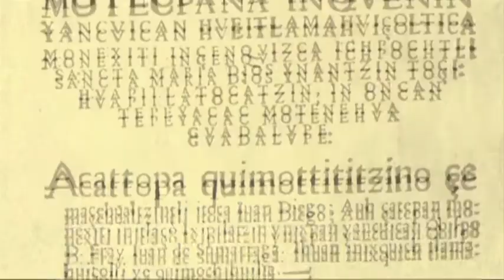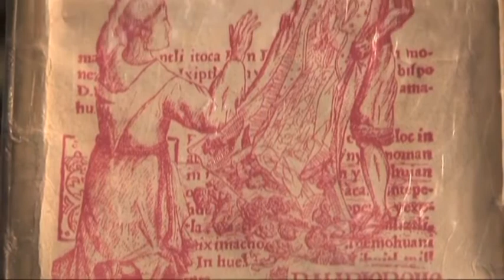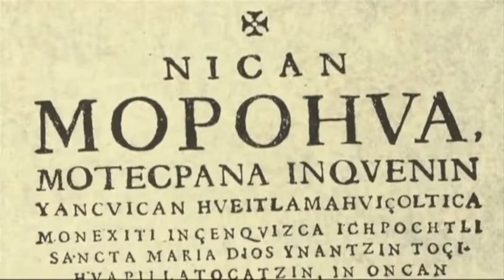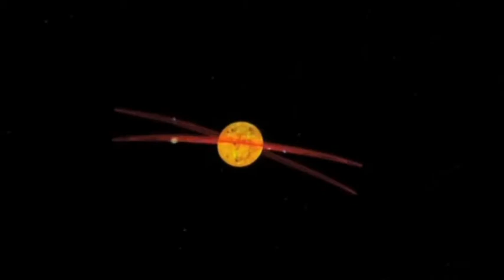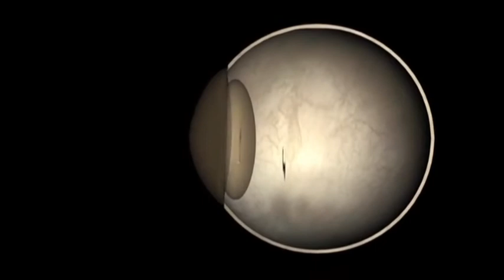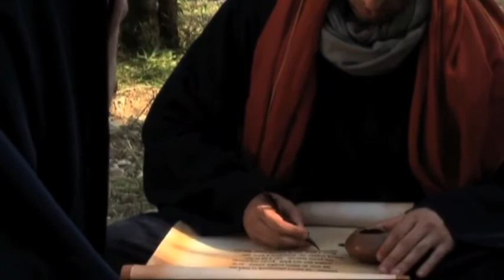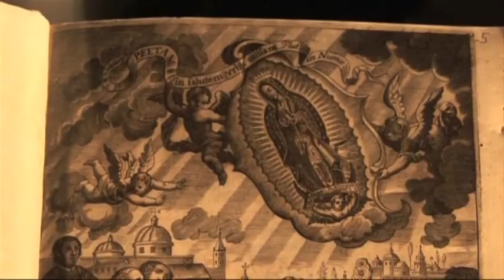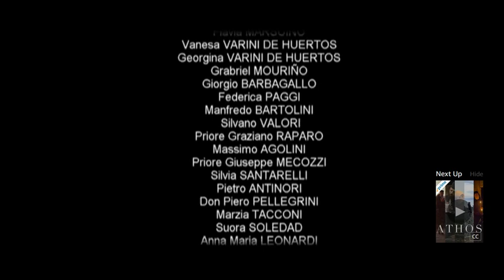The Living Image Of Guadalupe.